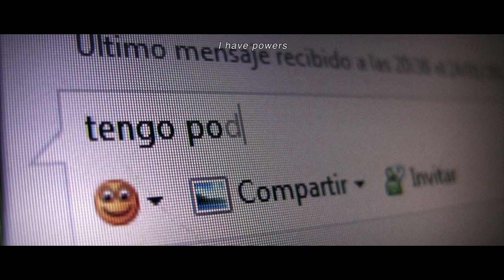LOS INCREIBLES - TRAILER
'Los Increíbles' cuenta la historia de 'Ala Rota', 'La Dama de Hierro' y 'La Mujer Radiactiva'. Tres héroes cotidianos que luchan cada día contra la adversidad en una vidas marcadas por el sufrimiento y el rechazo.